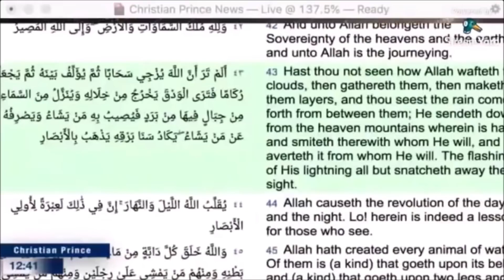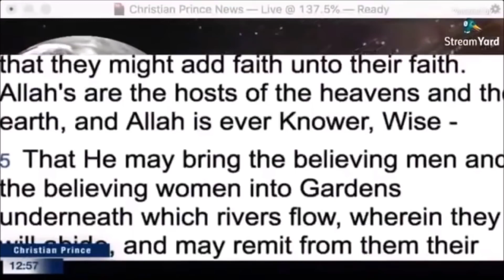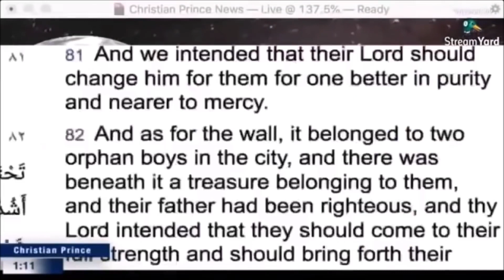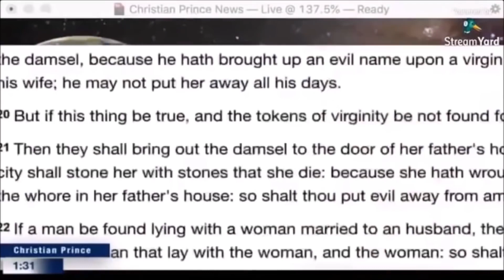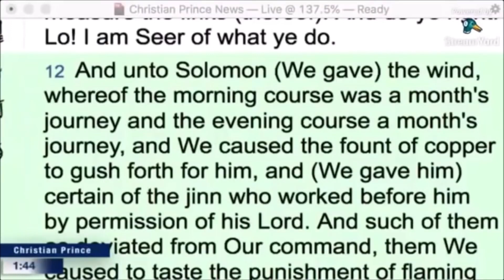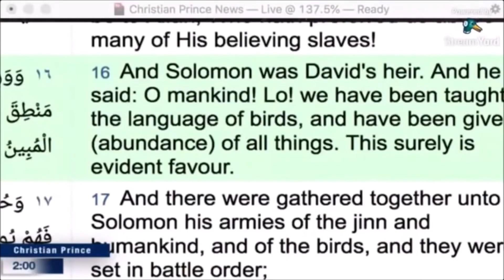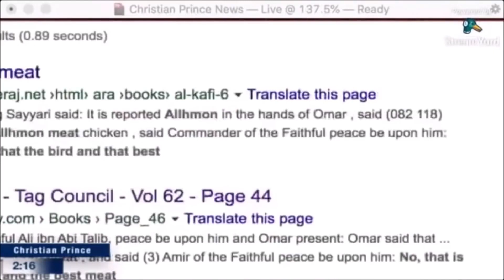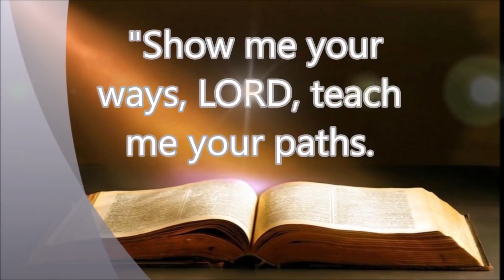Shia Imam turns into JOKER after ChristianPrince spank him badly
The self claim learned Shia Imam became a JOKER after failing to defend Islam at its finest lies.

Exposing this epic cult is Christian Prince.
Please share to more people so they are aware of this idiotic cult.